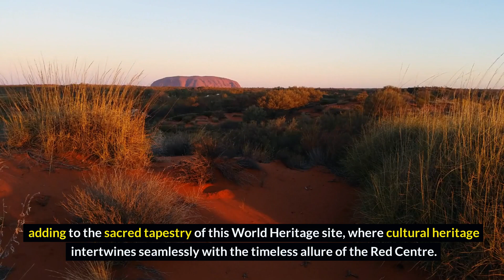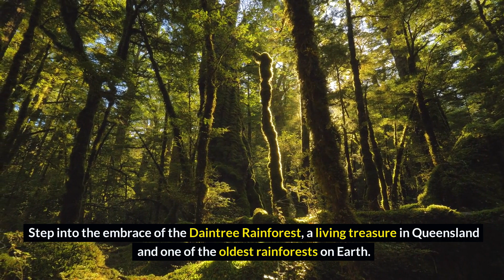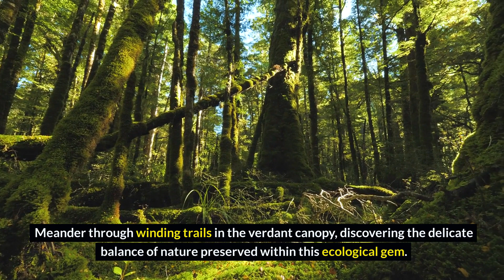Top 10 Australia places to visit. 2024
Australia boasts an array of captivating destinations, each offering unique experiences that cater to diverse interests. From the iconic landmarks of bustling cities to the untamed wilderness of the Outback, here are some descriptions of must-visit Australian destinations

Sydney, New South Wales: With its world-famous Sydney Opera House and Sydney Harbour Bridge, Sydney is a vibrant metropolis nestled along the stunning shores of the Tasman Sea. Explore its picturesque beaches, lively neighborhoods, and rich cultural scene.
Melbourne, Victoria: Renowned for its eclectic laneways adorned with street art, Melbourne is a cultural hub bursting with creativity. Enjoy its thriving coffee culture, diverse culinary scene, and plethora of arts and entertainment venues.
Great Barrier Reef, Queensland: One of the world's most spectacular natural wonders, the Great Barrier Reef is a paradise for snorkelers and divers. Immerse yourself in its vibrant underwater world teeming with colorful coral reefs and exotic marine life.
Uluru-Kata Tjuta National Park, Northern Territory: Home to the iconic Uluru (Ayers Rock) and the striking rock formations of Kata Tjuta (The Olgas), this sacred land holds immense cultural significance for Indigenous Australians. Experience the awe-inspiring beauty of the Red Centre and learn about the region's rich Aboriginal heritage.
Great Ocean Road, Victoria: Embark on a scenic road trip along the breathtaking coastline of the Great Ocean Road. Marvel at the Twelve Apostles, limestone stacks rising majestically from the Southern Ocean, and explore lush rainforests, pristine beaches, and charming seaside towns along the way.
Tasmania: Escape to the rugged wilderness of Tasmania, an island state brimming with natural beauty and outdoor adventures. Discover its dramatic landscapes, from rugged mountains and dense forests to pristine lakes and picturesque coastlines. Don't miss exploring the UNESCO-listed wilderness of Tasmanian Wilderness World Heritage Area.
Blue Mountains, New South Wales: Just a short drive from Sydney, the Blue Mountains offer a tranquil retreat into nature's splendor. Admire the eucalyptus-clad valleys, cascading waterfalls, and towering sandstone cliffs, and embark on scenic hikes or thrilling adventures like abseiling or scenic cable car rides.
Whitsunday Islands, Queensland: Set sail amidst the idyllic Whitsunday Islands, where secluded beaches, crystal-clear waters, and vibrant coral reefs await. Experience the ultimate tropical paradise as you snorkel, kayak, or simply relax on pristine white sands.
These destinations merely scratch the surface of Australia's diverse offerings, each promising unforgettable experiences and memories to cherish for a lifetime.
down under